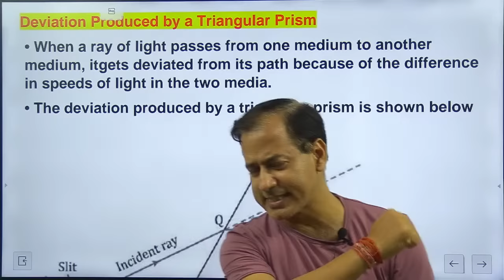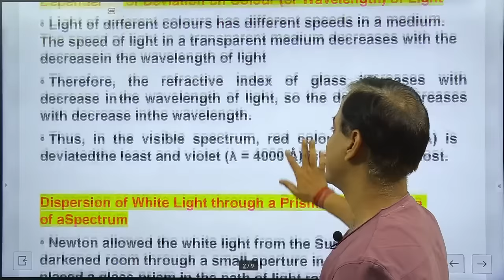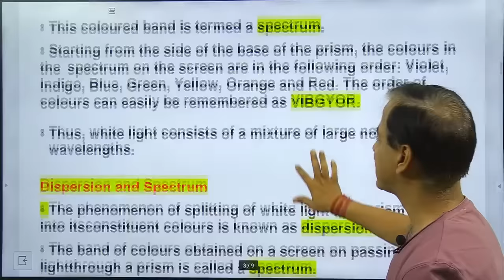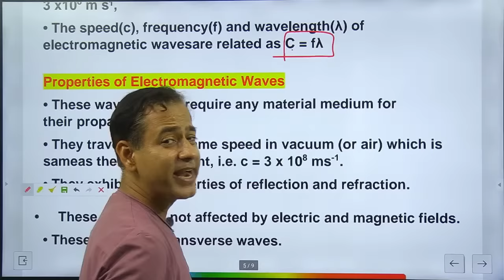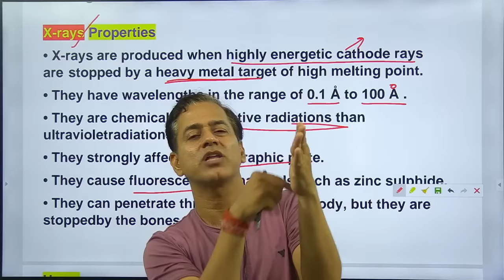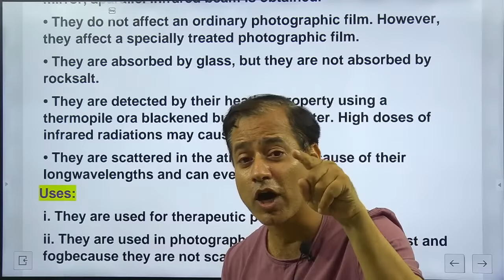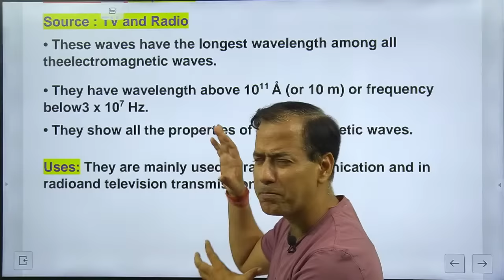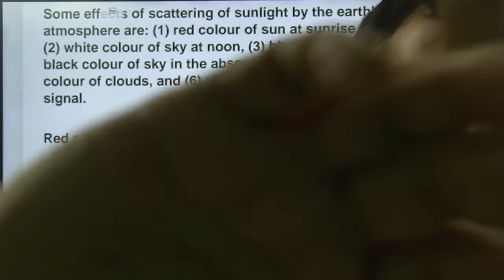Spectrum One Shot | Spectrum ICSE Class 10 | Physics 2023 - 24 | @sirtarunrupani​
ICSEPhysics2022-23
My Recommendation
ONLY Educart ICSE Class 10 Books for 2023-24